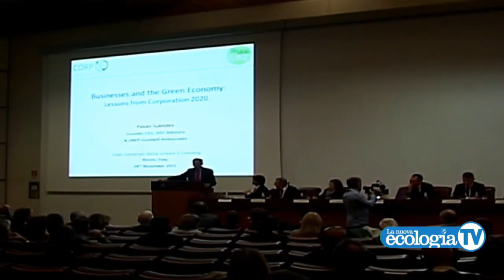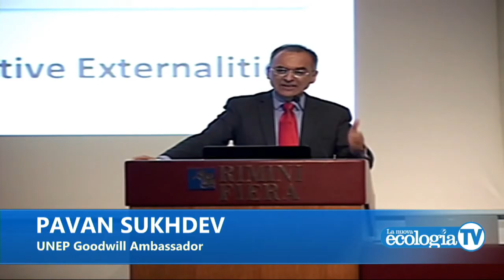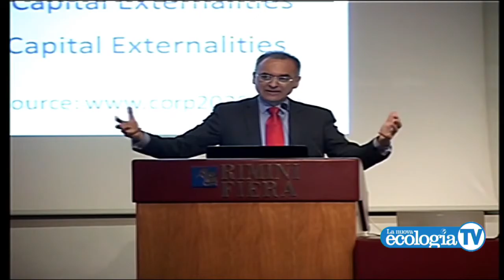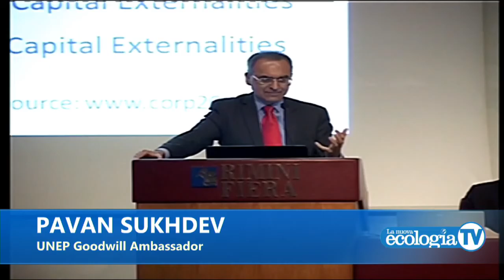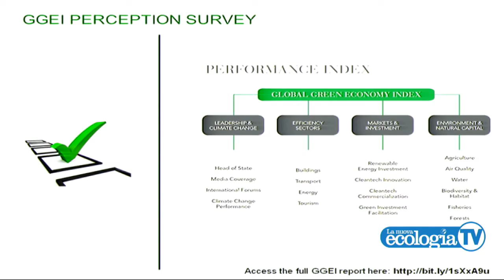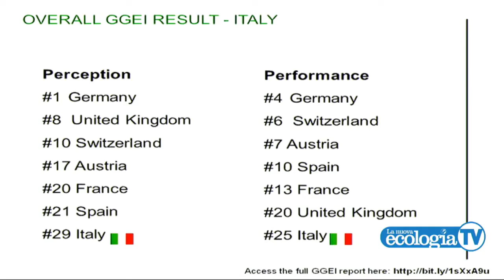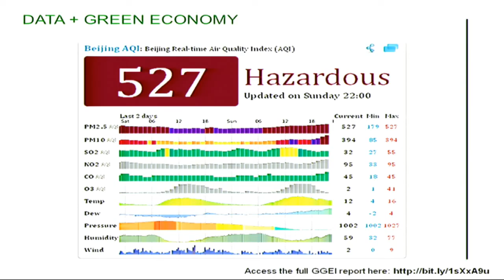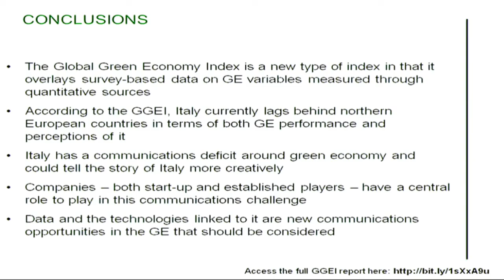Stati generali della green economy 04/11/2015 (Parte 1)